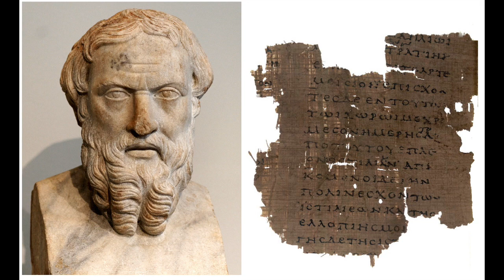Ionian Revolt World History Project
This video is about Ionian Revolt World History Project